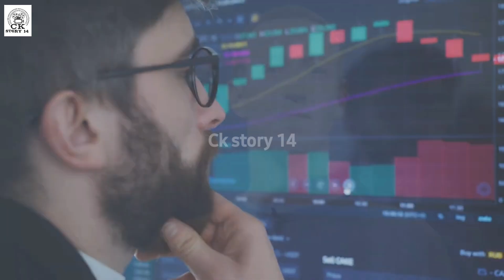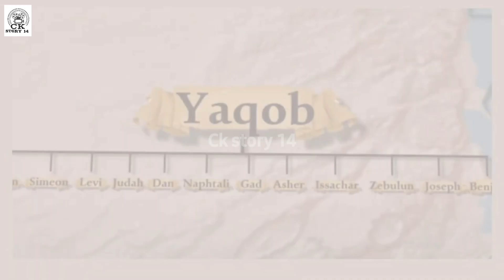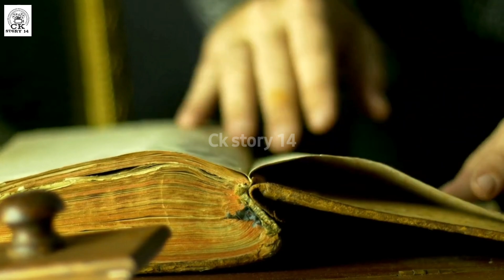Yahudi kon hai | History of Yahody | urdu Hindi | CK story 14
We will explain in this video what is the difference between the history of the Jews and the Israelites, and in this video we will explain in detail about the 12 tribes of the 12 sons of Jacob. Watch this video till the end to understand the story